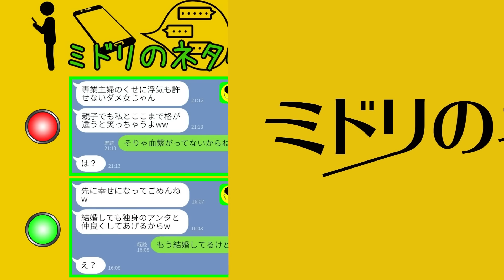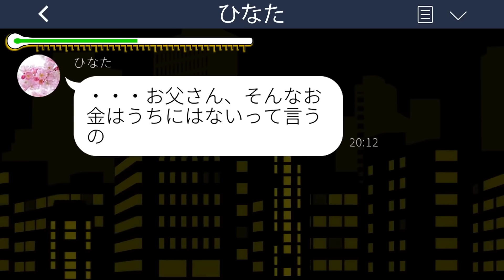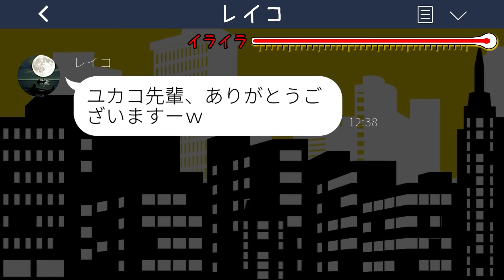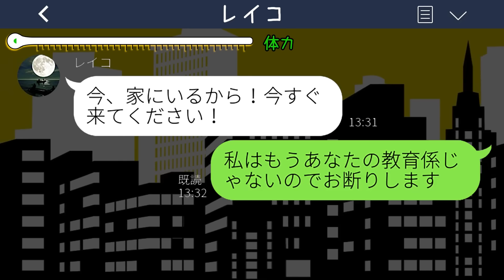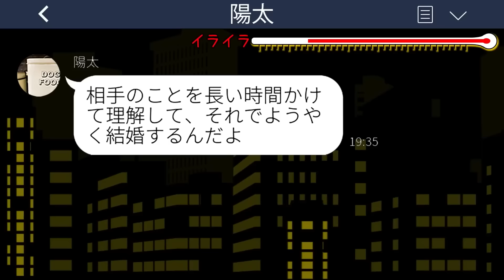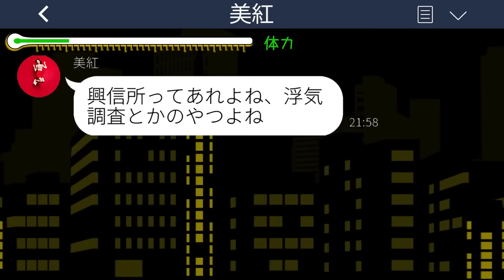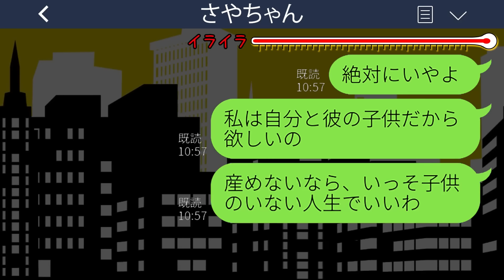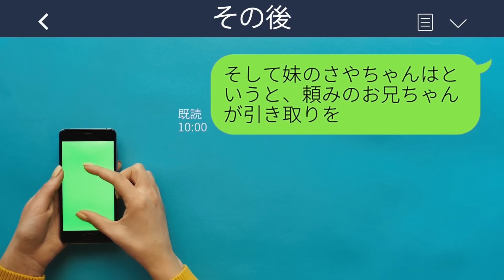【LINE】専業主婦の私を見下し浮気夫を選んだ娘「中卒家政婦が離婚とか悲惨w」→勘違いしている娘にある事実を告げたときの反応が...w【総集編】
0:00
【LINE】専業主婦の私を見下し浮気夫を選んだ娘「中卒家政婦が離婚とか悲惨w」→勘違いしている娘にある事実を告げたときの反応が...w

11:02
【LINE】遅刻常習犯で商談にも遅刻し大損害を出す社長令嬢「旅行中だから無理w」→浮かれる勘違い女の末路が...w

23:29
【LINE】大好きな彼氏を奪った友人から結婚報告「先に幸せになってごめんねw」→私「もう結婚してるけど」と伝えると衝撃の展開にwww

41:04
【LINE】不妊の私を見下し勝手に子供を押し付ける大学生の義妹「赤ちゃんあげるよ〜w」→自己中女のせいで私たち夫婦が〇〇だと伝えた時の反応が...w

mizutiroさん

LAMP BGM